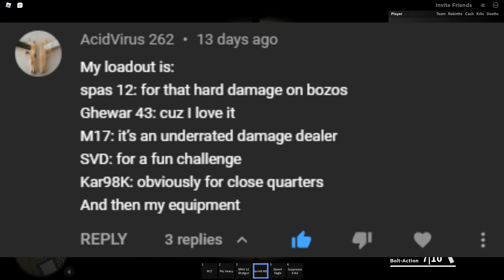USING YOUR WEIRDEST LOADOUTS (OIL WARFARE TYCOON)